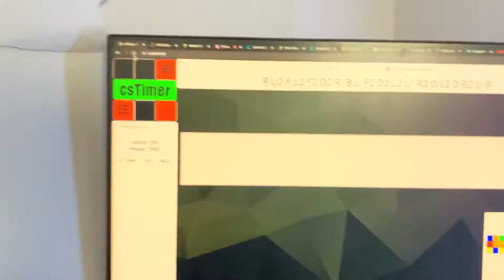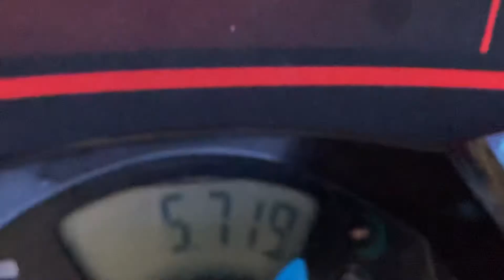6.83 3x3 Average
Time List:
1. (7.43)   U' D' R D L2 F U R L2 U D2 L2 D2 F2 L2 U' B2 D' B2 D'
2. 6.94   B D2 R2 F D2 L2 F' R2 F L2 F U2 D' F2 L R' D F D2 L R2
3. 7.05   F' B2 D B2 U R2 U' F2 U F2 L2 U' F U R D2 B L R' D'
4. (5.71)   F2 D L2 R2 U2 B D2 B D2 L2 B2 R2 B' D2 R' F L D2 L2 B' R'
5. 6.51   D B2 U' L U D R2 B F2 R' D2 L D2 R D2 R' F2 L' B2 D